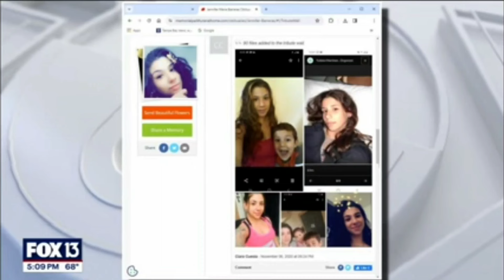Trail Begins for Tampa Man for Viol3nt Beating, Murd3r of Pregnant Girlfriend & Child. 😡😟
Guys, this crime was nothing but hate.

🚨🚨🚨🚨MY PERSONAL CHANNEL MAILING ADDRESS:  Stockmarketsteve88
Equipment used for my videos:
My Web Camera:

My studio lighting:

My wireless Lav Microphone:

My camera tripod: